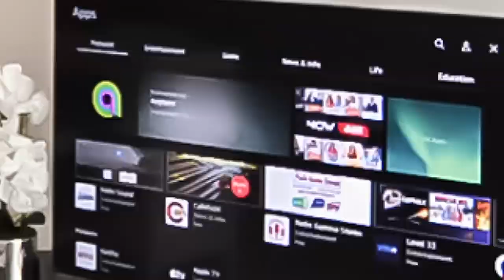1 Bedroom Apartment | Panoramic Tower | Dubai Marina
Welcome to Panoramic Tower's 1 Bedroom Apartment in Dubai Marina!

The Property Features:

With A Giant Pool On The Terrace
Indoor Gym
And A Well Built Suana

With The Apartment Featuring:

A Well Equipped Open Kitchen
Power Room - For Guests
Fully Furnished Living Room
With A Wall Sized Window - Facing The  Lake
Access To Apartment’s Balcony With The Lake View
Fully Furnished Classic Bedroom
With The Balcony Facing The Lake
Well-Equipped Attached Bath

Welcome to Dubai Marina - Guaranteed luxury

After a long day discovering the beauty of the country enjoy a peaceful place and view with our luxurious apartments.

A place where you can feel home and a place where you can welcome your friends and family and especially enjoy your morning coffee with the view of the lakes.

The space
This 724-square-feet apartment oozes elegance and peace. The apartment is fully furnished and features a bright and dynamic living space with views of the Dubai Marina. So you'll be comfortable whether you're watching your favorite show on the smart TV or resting in your bedroom on a soft and comfortable bed with plush linens. We are confident that you will enjoy everything about this flat. You'll also benefit from complimentary private parking and WiFi!

The kitchen has everything you'll need during your stay, including a built-in refrigerator, toaster, kettle, serving plates, and more.

In the summer, the outdoor pool is also a great way to beat the heat. A well-equipped gym, sauna, and steam area are among the additional amenities available at our vacation rentals.

Guest access
Guests will be given a card that will give them access to a gym, pool, and one (1) parking space.

Due to local laws, we will need a copy of your passport before your arrival. We will upload this passport copy to the Dubai Tourism Department to register you as a guest.

This apartment is fully legal and registered on Holiday Homes. Please note that as per Dubai Tourism and Commerce Marketing (DTCM), a guest will be charged a Tourism Dirham Fee of AED 10 per night.

Note: All our apartments are fully furnished and well equipped with all the necessary amenities.

Ask us about:

- Various Options are Available in Dubai Marina
- Available for short-term and long-term stays
- No Ejari
- No penalty for early contract termination
- No utilities included
- Without Dewa and the Internet
- Mortgage Advisory
- Property Management
- Holiday Homes
- Interior Design

Rare Holiday Homes, Your Come-first Zone!